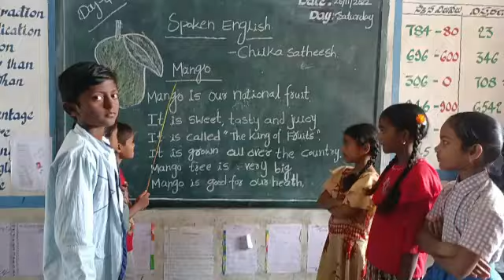Day,40: Spoken English. About Mango.